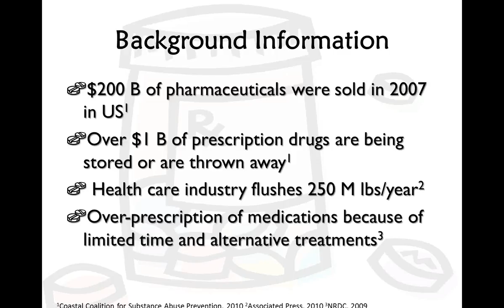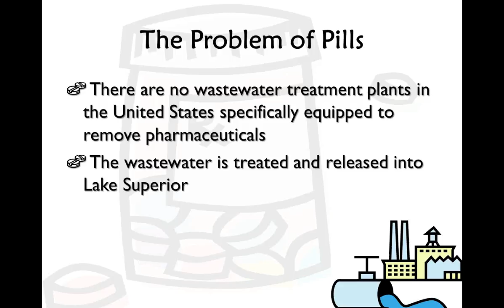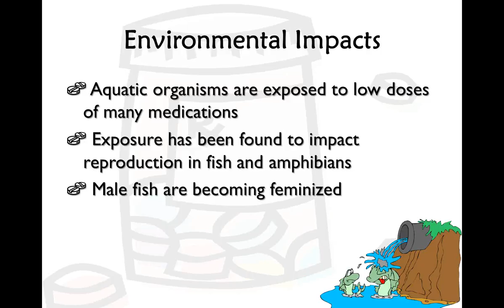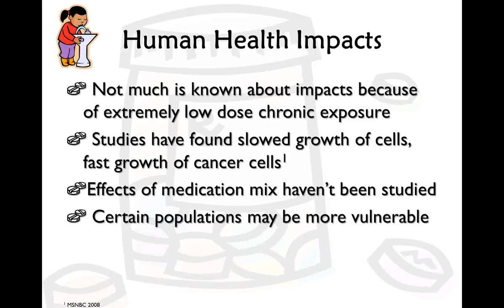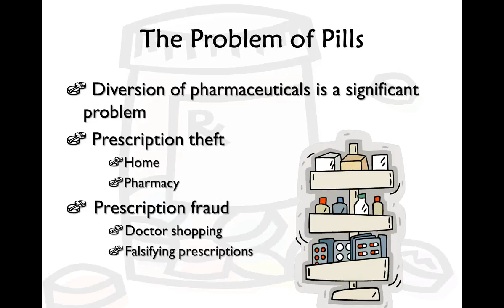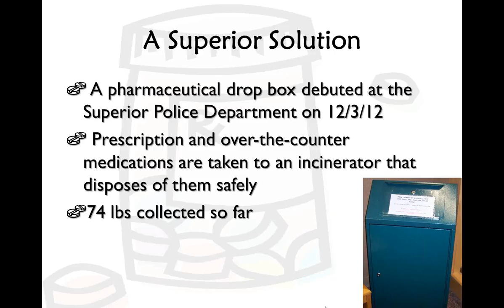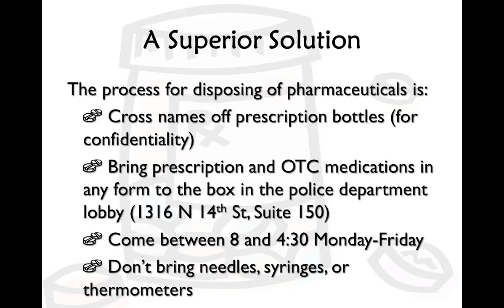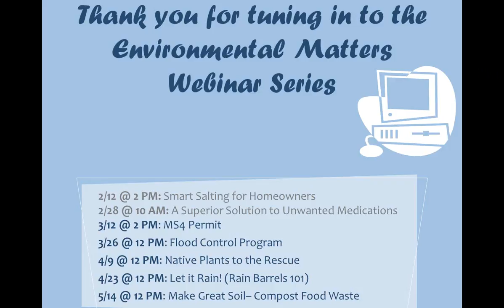A Superior Solution to Unwanted Medications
Webinar presentation from February 28 about the social, health, and environmental issues surrounding unused, unwanted, or expired medications.  Part of the Environmental Matters Webinar Series.  Presented by Jillian Schubert Edwards and Community Policing Officer Bonnie Beste.